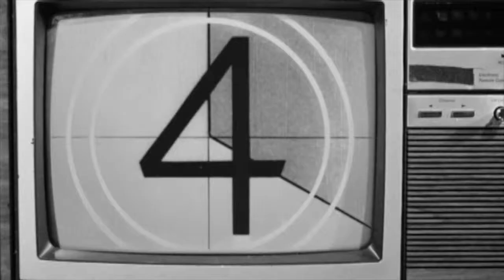White Picket Fences Promo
Sometimes it can feel like parenting is all about having Pinterest-perfect dinners planned. Or making sure the kids get to every game and lesson on time. Or keeping your toddler from melting down in the grocery store. The reality is that parenting is messy. And it's hard. Because we're raising real kids to live in a real world where many of the things they face are out of our control. Be encouraged. White picket fences may be a façade, but real support for parents (and a healthy family) is within reach. For four weeks we're tackling real topics you face so you can gain the insights you need.